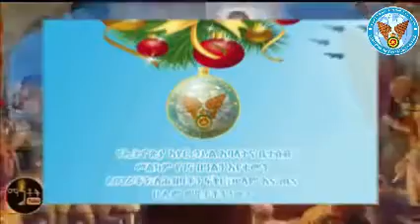መልካም ገና ይሁንላችሁ